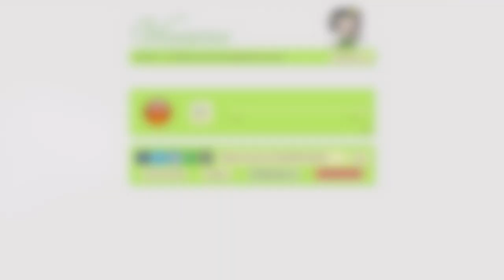Tutoriel Consignes pour s'enregistrer sur Vocaroo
Cette vidéo traite de Tutoriel Vocaroo